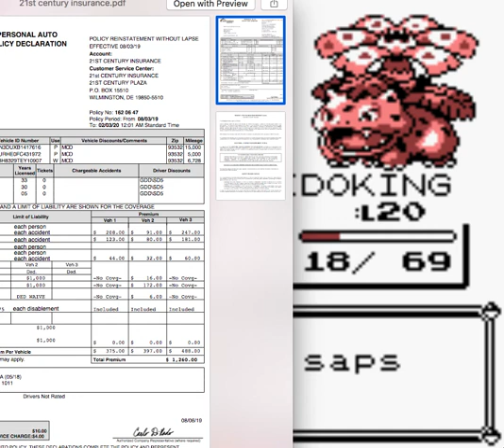Pokemon Red Randomizer Playthrough - Part 1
Pokemon Red but with all the encountered pokemon randomized